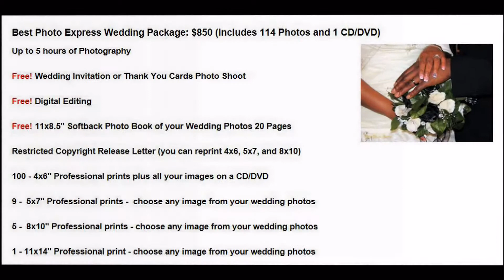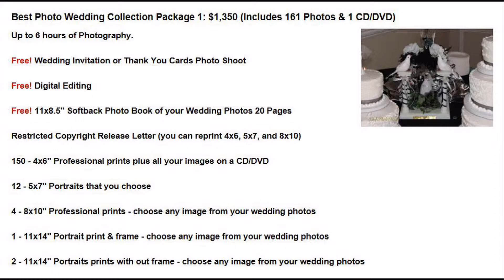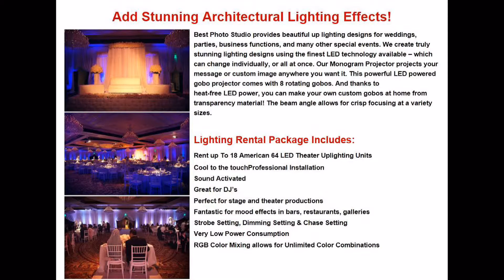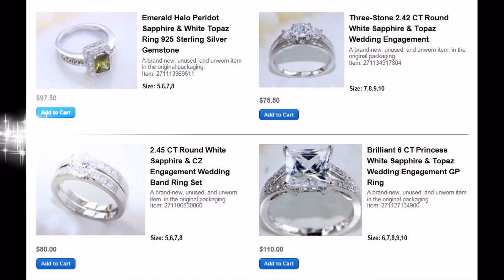Slide Show Expo 2013 Long Ver